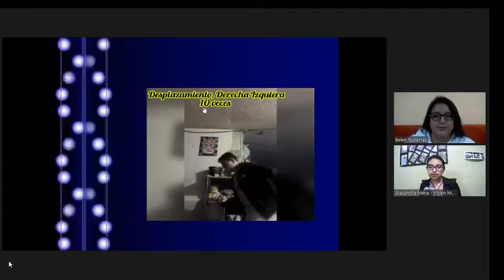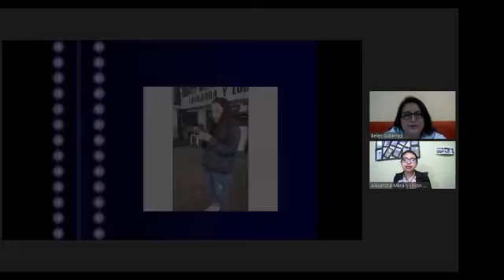Educación Mundial - Educación Física en Pandemia I Visión Mundial (19/05/2021)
Invitada:  Lic. Belén Gutiérrez - Docente
“La educación física no sólo involucra a un deporte, también es expresión corporal, danza, cultura”

Con la pandemia la docente ha buscado la metodología de adaptarse a los espacios en los hogares de sus estudiantes, realizando actividades desde reciclaje, danza, aeróbicos e incluso gimnasio. Además, menciona que estar tras una pantalla le impide avanzar,  pero no es imposible al evidenciar grupos de jóvenes no activos, por eso recalca que es importante encontrar un incentivo para evitar el sedentarismo, muy común en la actualidad.

Conduce